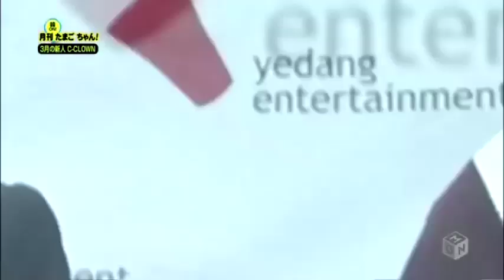C-Clown Funny Game @ Kpop On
loool jun xD